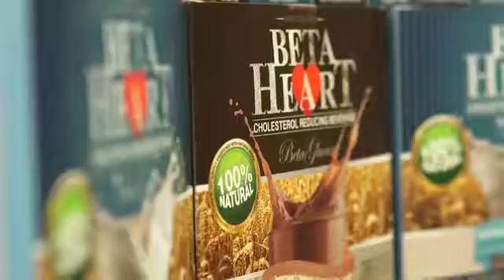Women's Heart Health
Heart disease is the number 1 killer of Australian women, yet doesn't receive the same attention as other chronic diseases. Know the different signs and symptoms, along with your risks. This is the 4th video in my heart health series with Betaheart.